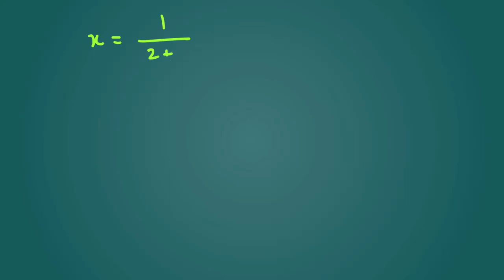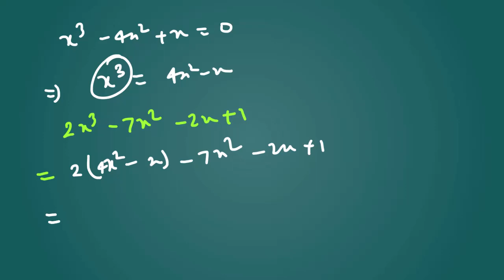If x=1/2+√3 Find the value of 2x^3-7x^2-2x+1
If x=1/2+√3 Find the value of 2x^3-7x^2-2x+1. In this video, we delve into solving a cubic equation and finding the value of the expression 2x^3-7x^2-2x+1. But there's a catch! We are given the value of x as x=1/(2+√3).

2x^3-7x^2-2x+1 with x=1/(2+√3)
x^3-7x^2+17x-15
(2x^3+7x^2+2x+9)/(2x+3)
x^3+7x^2-2x-14
f(x)=2x^3+x^2-7x+1 has
f(x)=2x^3-7x^2+6
7^2x+1=3^x+2
x^3-2x^2-7x+14
(7x^3+x^2+x)/(x^2+1)
(x^3-7x^2-7x+20)/(x+4)
7^(2x+1)=3^(x+2)
e^2x-7e^x+10=0
e^3x=7
e^2x=7
f(x)= 2 1 x 2 −3x+7
g(x)= 2x x≥3−13x+7 x≤3
f(x)=3x^2+7x and g(x)=2x^2-x-1 find (f+g)(x)
h(x)=3x^2-2x+13
y=2x^2+7x-3
y=27x^3 y=0 x=1 about x=2
y=2x+7 3x-4y=-13 substitution
k^2+7x+10
(k^3-7k+2)-(k^2-12)
let f(x)=x^3-7x^2+25x-39
m^3-m^2+7m-7
(3x^3-2x^2-7x+6)/(x+1)
p(x)=2x3+3x2−18x−27
x^3-7x^2+7x+15
7x^3+21x^2=0
if r(x)=x^3-2x+1 find r(2a^3)
3^2x+1=27
7x^3-x^2/2x^3
w(x)=2x^3+3x find w(3)
z^3+3z^2-25z-75=0
0=2x^2-7x-30
1/2x−7=1/3(x−12)
2x^2+3x-7=x^2+5x+39
2-2x3+3=7
2x-2x/7=x/2+17/2
3x^2+7x=x^2-2x+15
3 2x+1 7
3/2(7/3x+1)=3/2
4x^3-7x^2-13 divided by x-2
4x^2-7+2x-3x^2+8x-6
4x^3-7x^2=3x^2
4x^3-7x^2-11x+5/4x+5
4(2x+1)=27+3(2x-5)
2−3x+7x−x+2x2+7−5
2x^3-5x^2+3x+7/x-2
5(−2x−1)−5x+2= 2727
(2x^3+7x^2-6x-8)/(x+4)
x^3+7x^2+2x+14
(6x^3+7x^2-x+26)/(x-3)
(6-2x+7x^2)-(10x-3+3x^2)
6x^2+7x^3+8x^5+9
(6x^2-7x-5)/(2x+1)
8+7x=23-2x
8x^2+7x+1=0
8(2+7x)=3x-(2+5x)
9^3x+1=27^x+2
9 − 2x 7 + 2(x − 3)
9^2x+1=9^3x-2
9x^7/27x^3